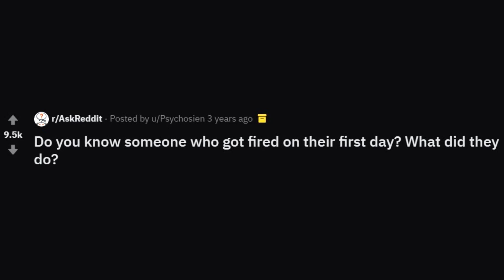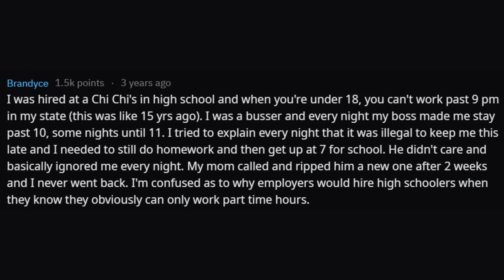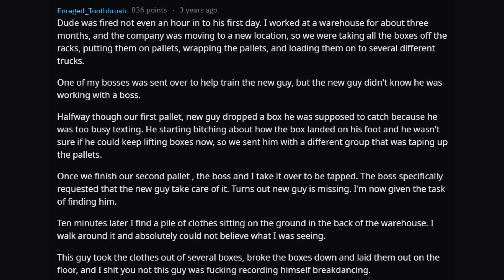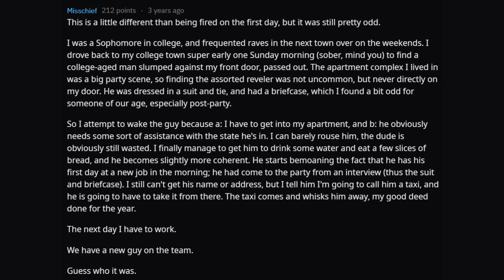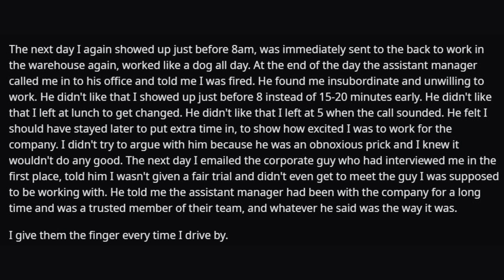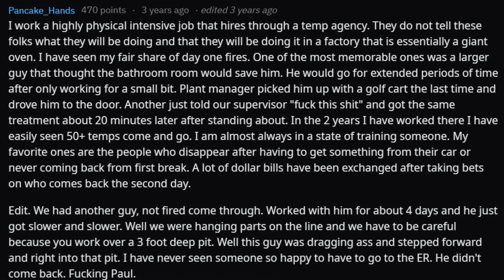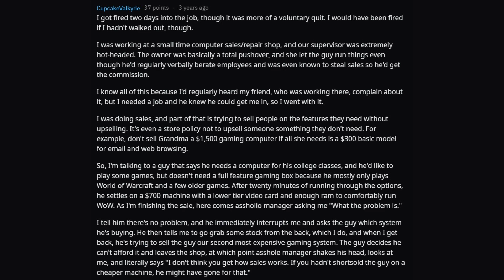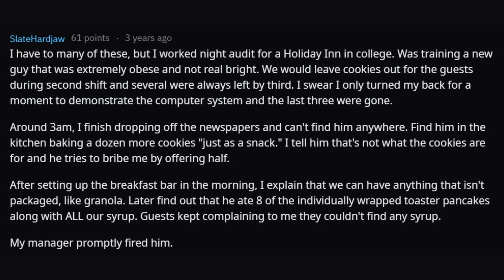People Getting FIRED On Their FIRST DAY (r/AskReddit)